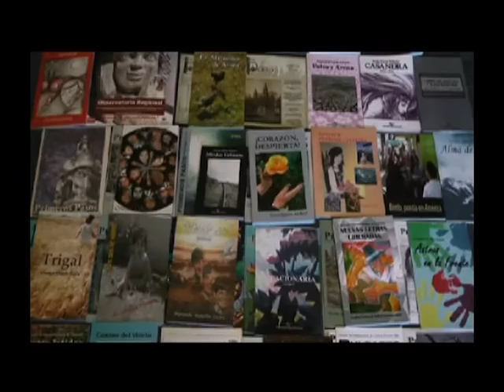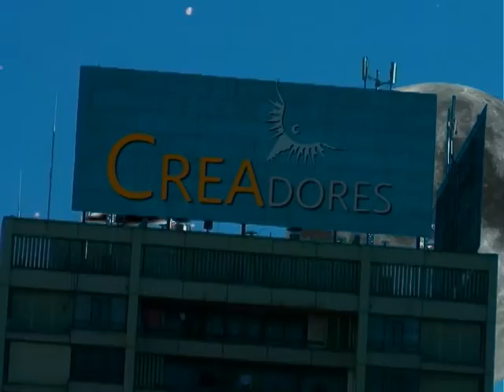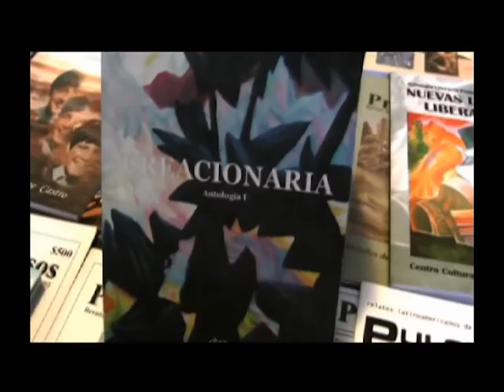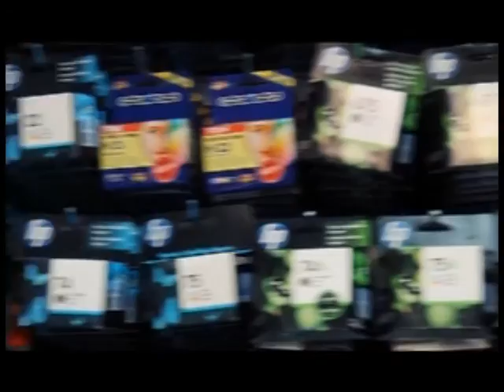PROGRAMA 280, ENTREVISTA A ALEX BARROS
ENTREVISTA AL ACTOR, PAYASO Y ESCRITOR ALEX BARROS